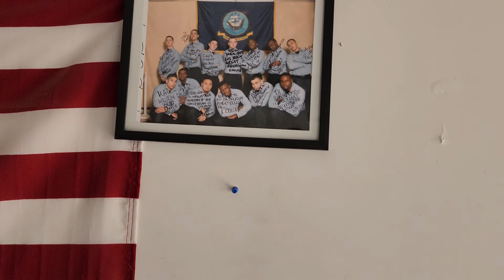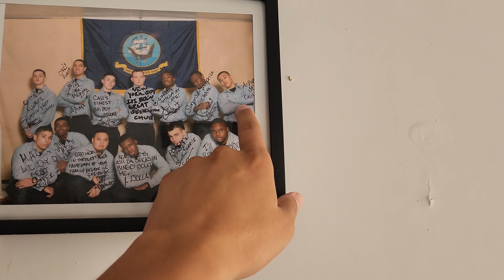US NAVY BOOT CAMP HORRIBLE & FUN! RECRUIT TRAINING COMMAND